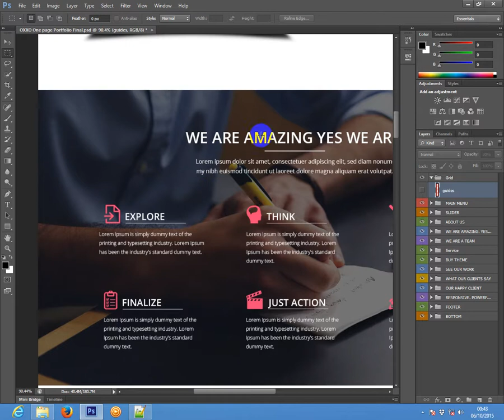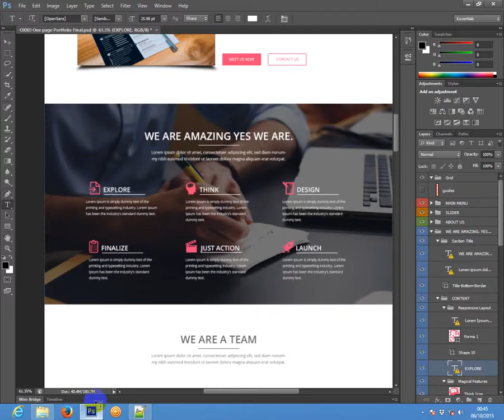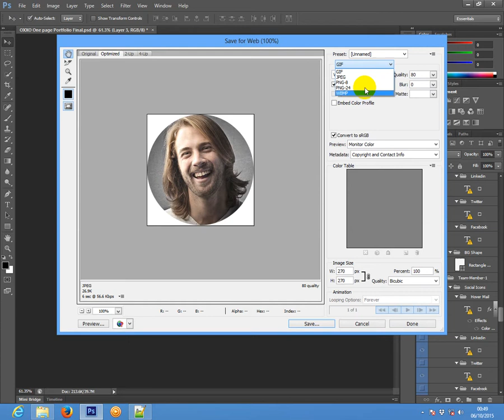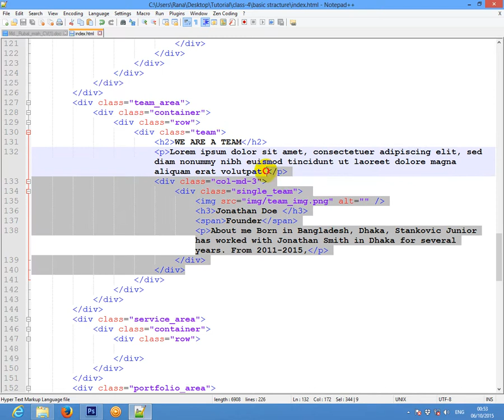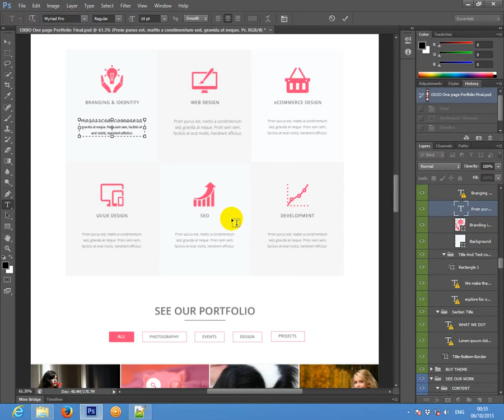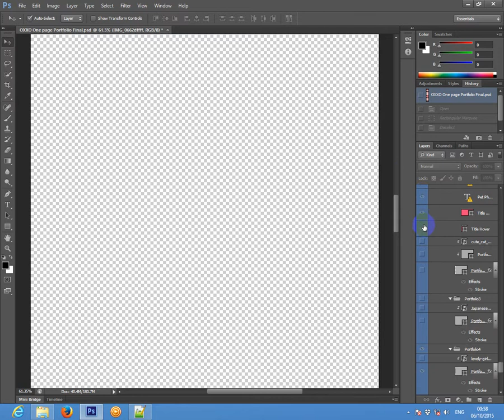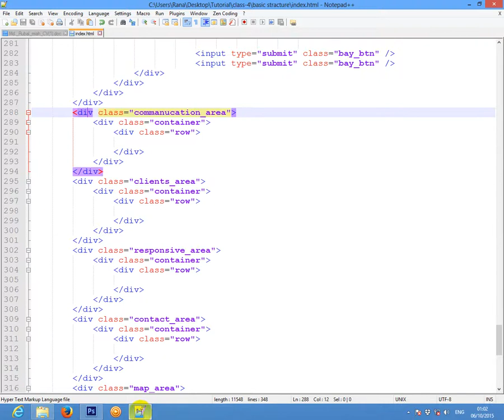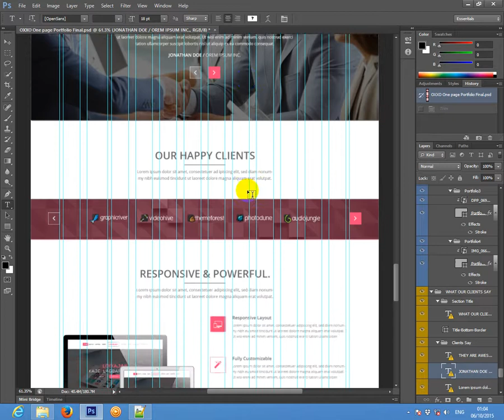Advance Web Design bangla Tutorial (#4) - How to build webpages with HTML, CSS, & jQuery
How to build webpages with HTML, CSS, bangla tutorial

How to build webpages with html, css, javascript tutorial for beginners.
In this video, we'll cover how to develop websites using just the computer you have already.

Other great text editors:
Atom.io
Brackets.io
Notepad++

Learn how to develop your own websites using the computer you already have. The basics of web development is the html file, which is centered around html tags. In this first lesson, we'll cover the basic html tags and how to use them to build a web page.

Once you learn HTML, you can use CSS to add style to your pages and JavasScript to add animation and fun features.

এই টিউটরিয়ালে যেসব বিষয় নিয়ে আলোচনা করা হয়েছে.
১.Html কি?
২.Html ইতিহাস
৩.Html কিভাবে ব্যবহার করা হয় ?
৪.Career এর জন্যে ওয়েব ডিজাইন এর ভুমিকা
৫.ট্যাগের ব্যবহার
৬। লিঙ্কিং এইচটিএমএল অ্যান্ড সিএসএস
.প্রয়োজনীয় software Category HTML & CSS License Standard
YouTube License Category People & Blogs

    Category
        People & Blogs
    License
        Standard YouTube License